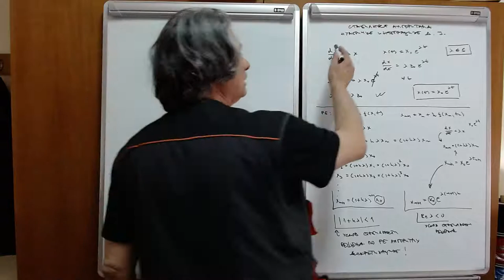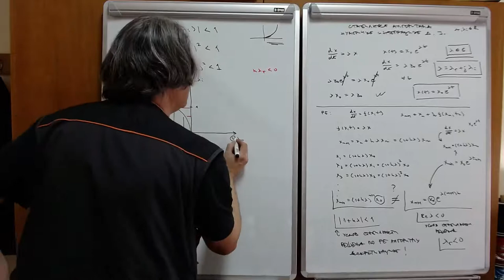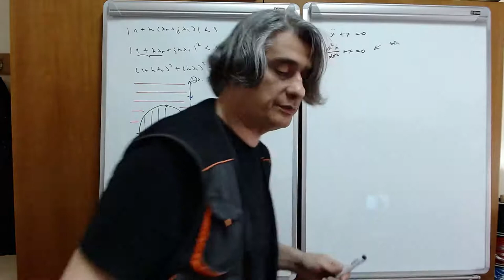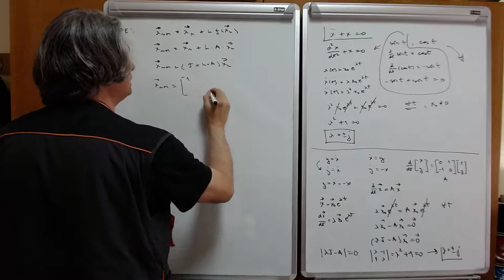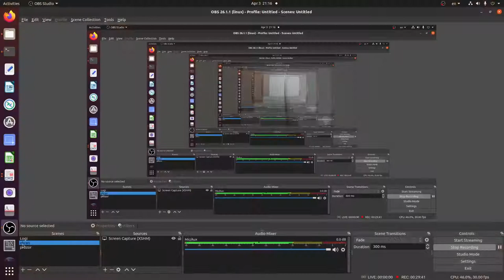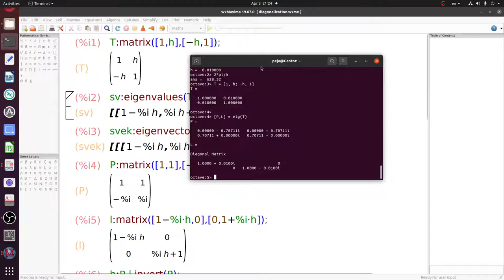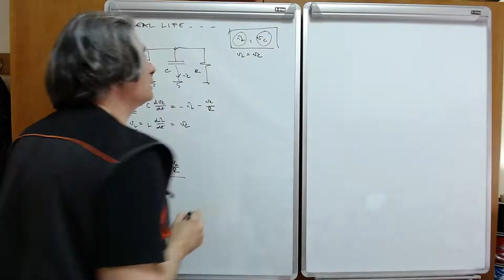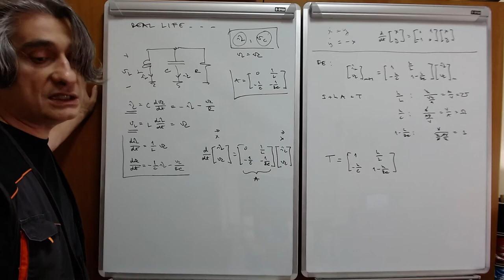EE2 w06 l1